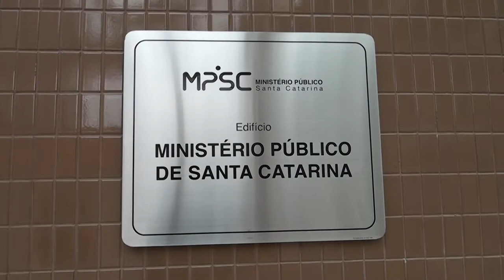Cabível efeito amplo à sentença em ação civil pública que concede remédio para paciente específico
​Ao negar provimento a agravo interno do Estado de Santa Catarina, a Primeira Turma do Superior Tribunal de Justiça (STJ), por unanimidade, reafirmou que é possível a atribuição de efeitos amplos (erga omnes) à sentença proferida em ação civil pública na qual se pede medicamento para um paciente específico.